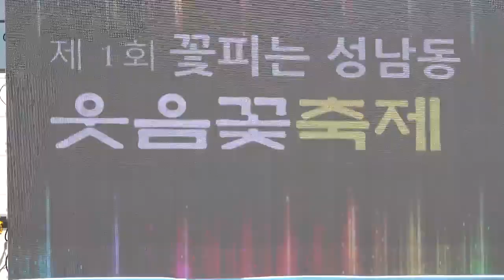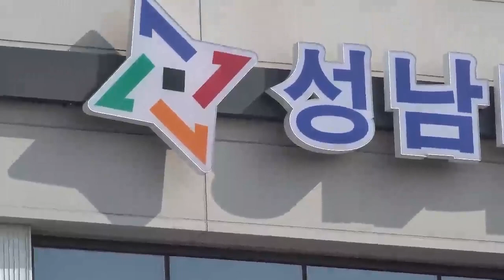*소나무*가수(송소라) @대전성남동웃음꽃축제초청공연~잊을거야/왜하필지금/사랑하지않을래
대전성남동 웃음꽃축제초청공연